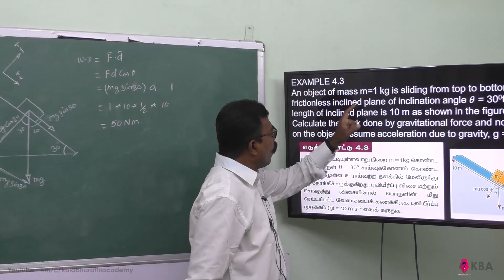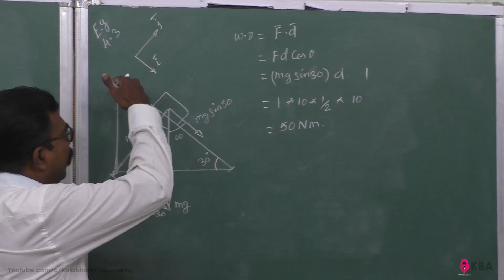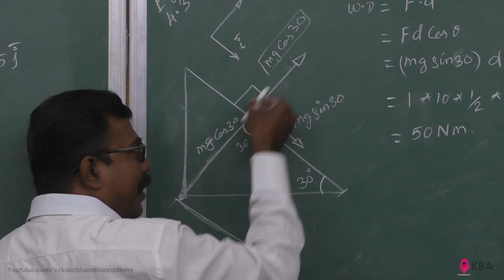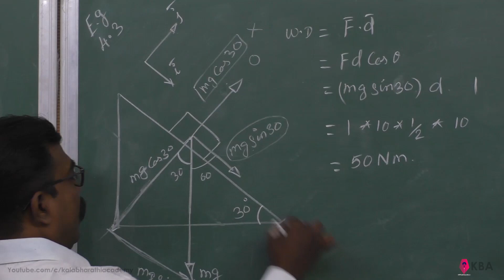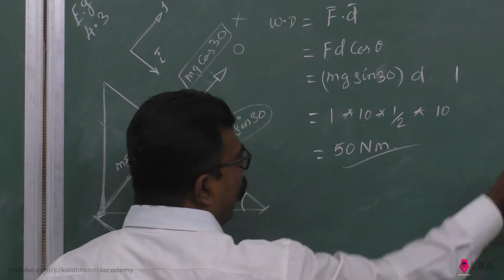3.Physics | Work, Energy and Power | Example 4.3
An object of mass m=1 kg is sliding from top to bottom in the frictionless inclined plane of inclination angle 𝜃 = 30degree the
length of inclined plane is 10 m as shown in the figure. Calculate the work done by gravitational force and normal force on the object. Assume acceleration due to gravity, g = 10 m s-2